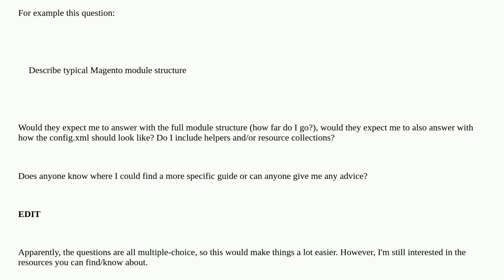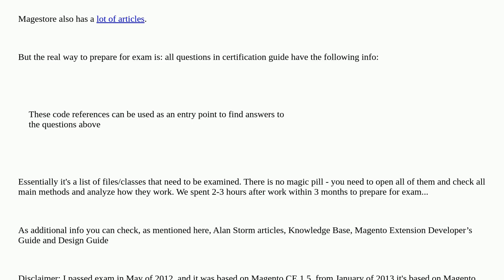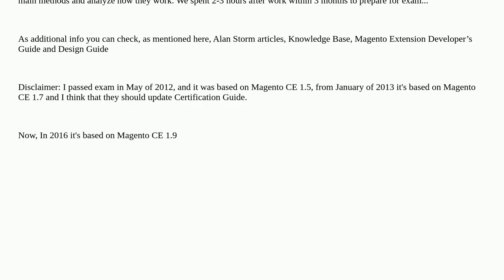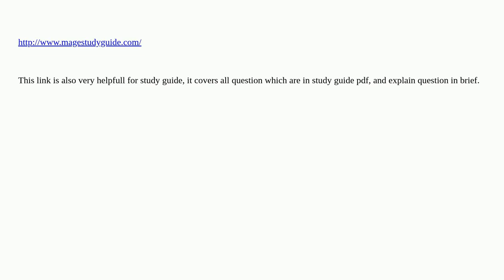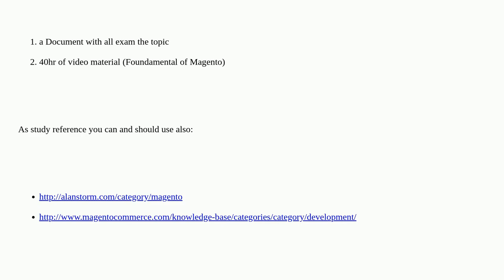Magento: Studying to become a Magento Certified Developer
Studying to become a Magento Certified Developer

A special thanks goes out to the community

  certification magento-1